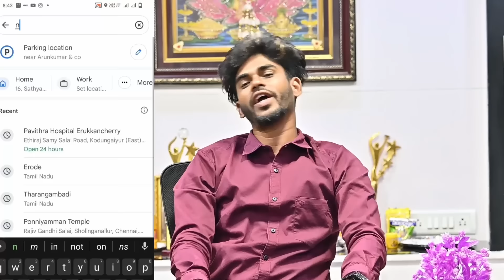என்னடா ரொம்ப பயமுருத்துரிங்க என்னைய | SARATH COMEDY VIDEO | NAGAI 360* HEAD